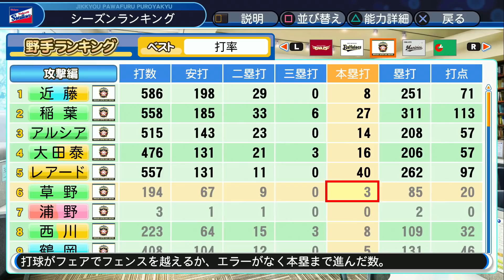【パワプロ2018】奇跡の野球偉人伝で完璧な特殊能力再現！？【サクサクセス】